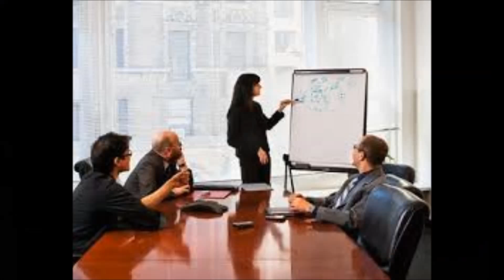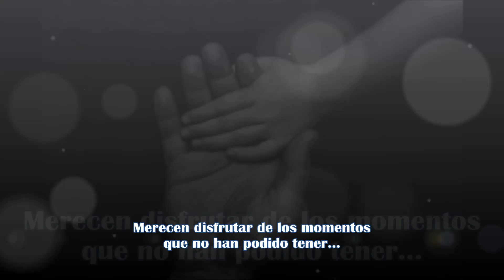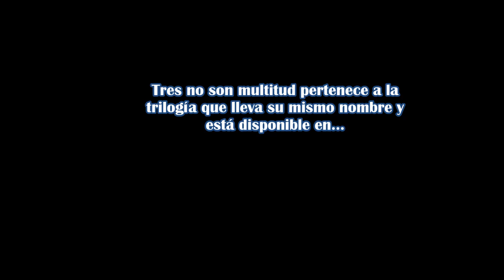Book Trailer de Tres no son multitud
Tres no son multitud nació como novela única, sin embargo y gracias al cibermundo, muchas lectoras me comentaron que les gustaría saber qué había pasado antes de esta historia. Querían conocer el motivo del distanciamiento entre Amanda y Alejandro, sus dos protagonistas principales. Así que de pronto me vi escribiendo la primera parte de la historia, Nunca fuimos dos, a la cual se "engancharon" muchas lectoras nuevas que no entendían el porqué del final. No entendían que yo hablara de "destinos escritos" porque si cierto es que el destino se lo labra uno día a día, el de Amanda y Alejandro ya estaba trazado.

En breve, espero publicar en formato novela Nunca fuimos dos y ya estoy comenzando a esbozar la tercera parte de esta trilogiabajo el título ¿De verdad somos tres?.
Sinopsis :

    Amanda nunca pudo imaginar que el regreso a su ciudad natal, Valencia, le traería tantos cambios en su vida. Atrás dejaba Madrid y en ella a Alejandro, su mejor amigo, el chico que le había robado el corazón. Alejandro y Amanda tenían una relación especial, "amigos con derecho a roce", pero a veces el que juega con fuego se quema. Amanda no sólo se quemó sino que ardió en las brasas encendidas por ella misma. Huyendo de las llamas llega a Valencia y allí descubre que no lo hace sola. Está embarazada. Nuevo trabajo. Nuevo rol en la vida. Madre soltera. Consigue conciliar su vida laboral y familiar gracias a su familia si no imposible triunfar en su profesión siendo madre y criándolo sola.

   Cinco años han pasado desde el comienzo de su nueva vida junto al mediterráneo. Cinco años de silencio. Cinco años de búsquedas y comparaciones. Cinco años en los que su hijo ha crecido y ya comienza a reclamar esa figura que nunca ha conocido. Ahora, el destino o simplemente la fusión de sus dos empresas Alejandro y Amanda vuelven a encontrarse. La llama no apagada vuelve a encenderse pero Amanda sabe que entre ella y Alejandro hay una asignatura pendiente. Una asignatura llamada Diego. Ya puedes conseguir TRES NO SON MULTITUD  en nED y en las distintas plataformas de Amazon.